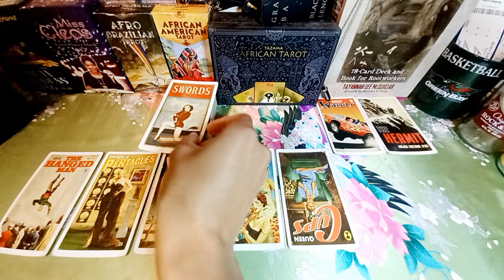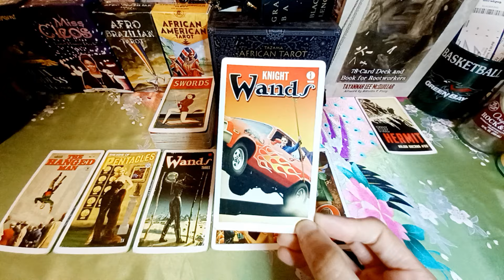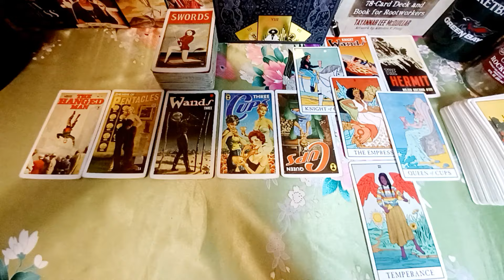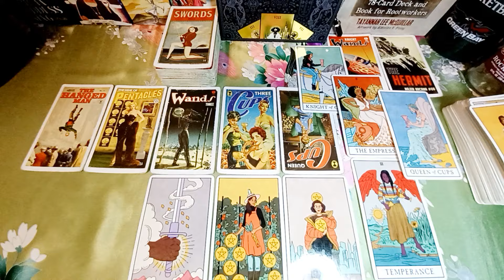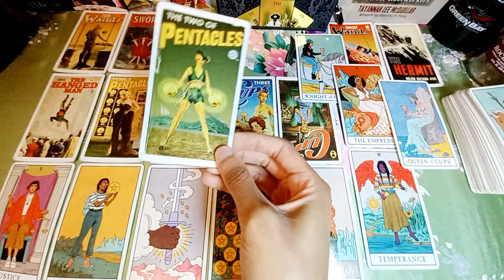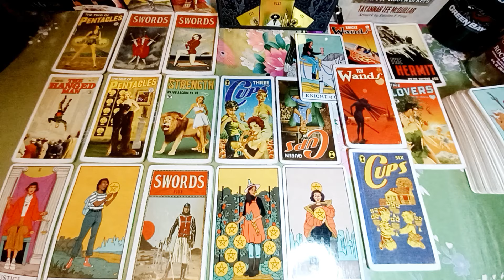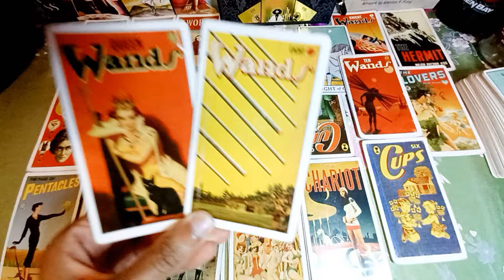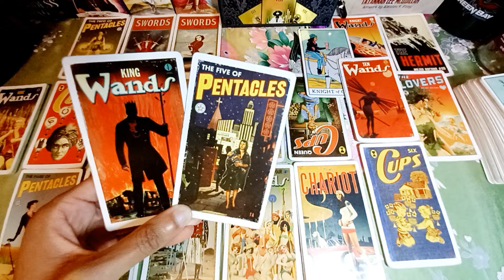CAPRICORN WATCH YOURSELF AROUND THIS OPPORTUNIST | Tarot Reading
Daily April 2024 tarot card reading for zodiac sign Capricorn sun, moon, cusp, rising, venus and other placements.